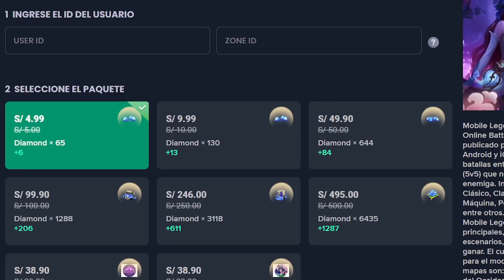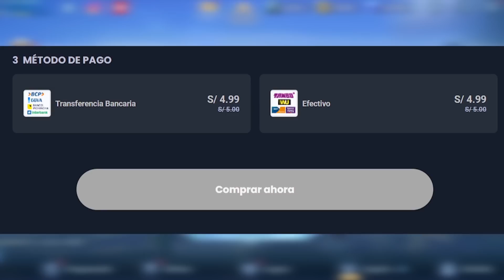TIER LIST ENERO 2023!| LOS MEJORES HEROES DEL META!| MOBILE LEGENDS ESPAÑOL